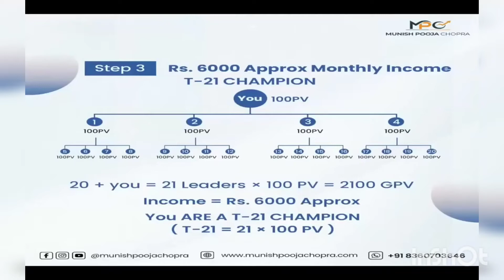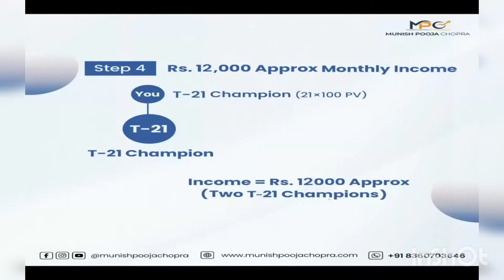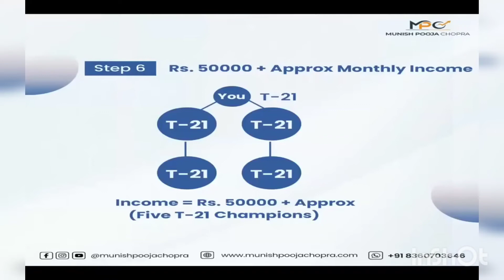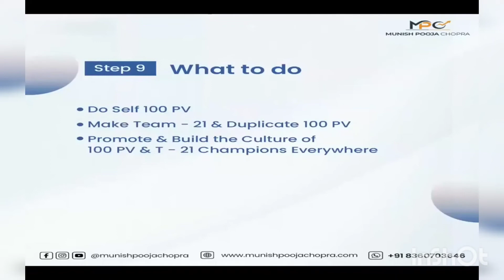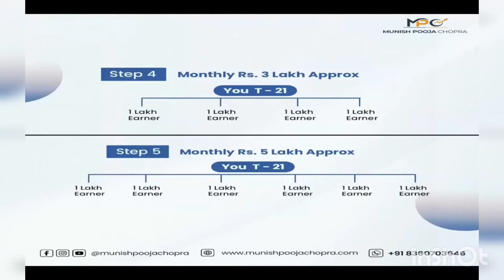Modicare से पैसा कैसे कमाये??? || Roadmap to ₹1 Lakh Plus Monthly Income in 2022 || Mission 2022